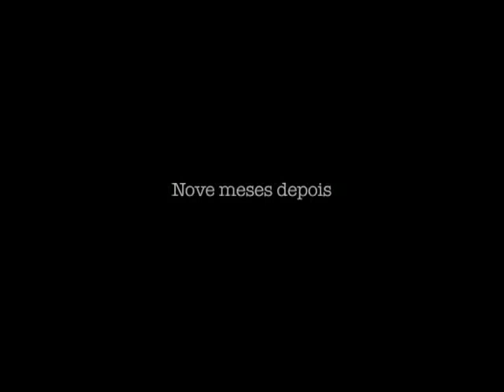Cavalo de laço é pai da 6ª colocada no Freio de Ouro.